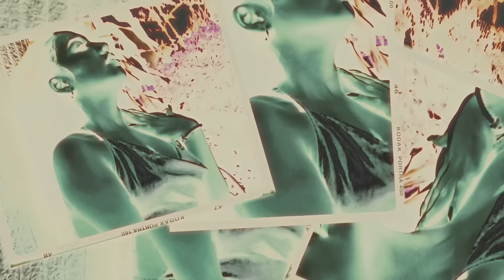PREPARATION PARA SA AMING STAYCATION NI GAB AT DADDY PAUL! (SOBRANG EXCITED NA KAMI😍)